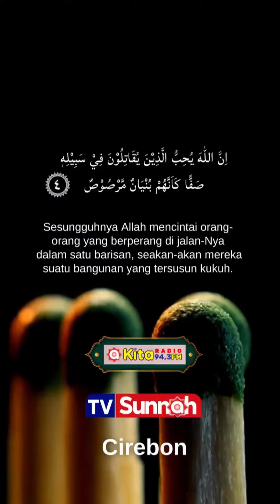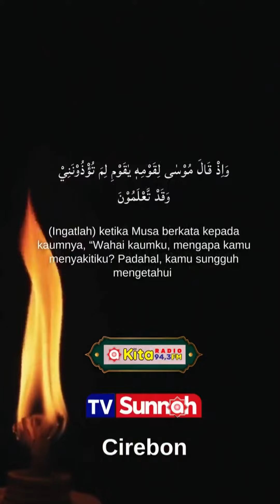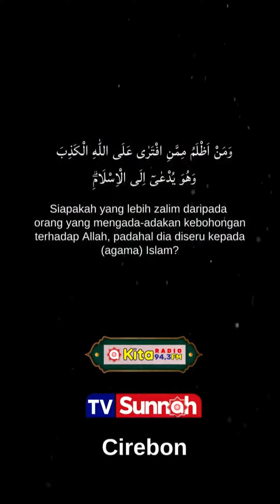Murottal Surat As Shaff - Ustadz Abdullah Banawi, Lc.